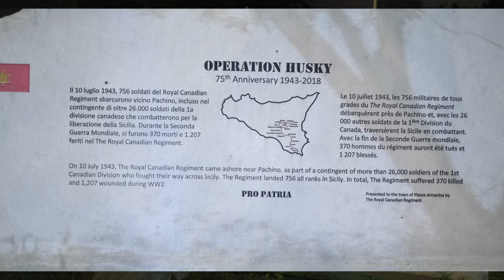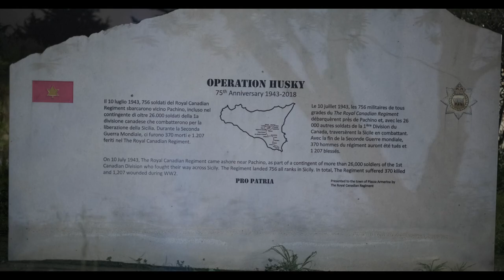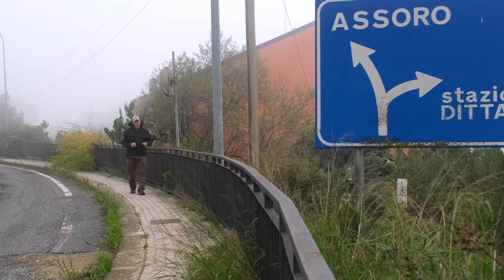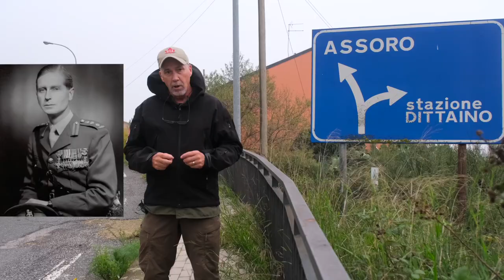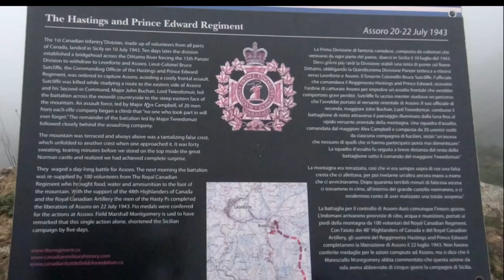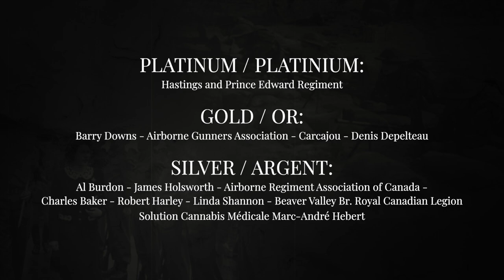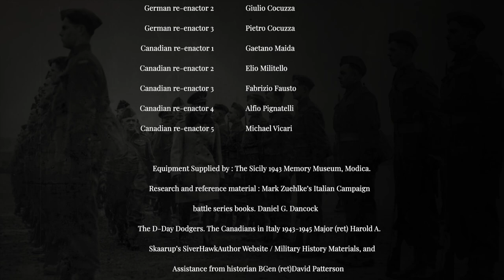BIA D-Day Dodgers du Canada Ep3 Fr. Assoro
Séries Documentaires d'histoire militaire du Canada pendant Operation Husky et la campagne d'Italie de 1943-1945.
Documentary series of Canadian Military History, during Operation Husky and the Italian Campaign of 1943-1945.